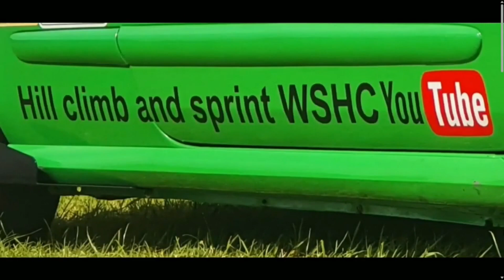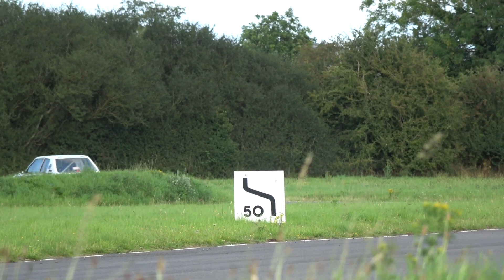Curborough Summer Sprint August 6th 2023 MGCC. Modified Production Cars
Modified Production car runs at the event, third video of the event with more to come .